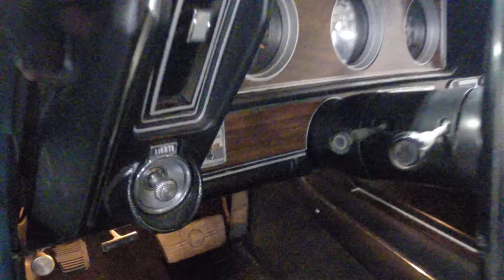1971 Oldsmobile 442